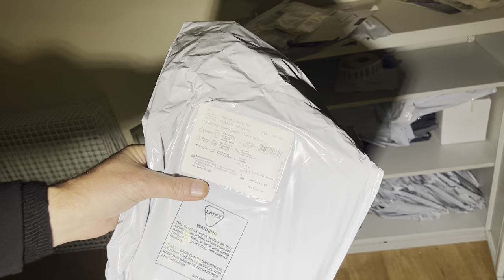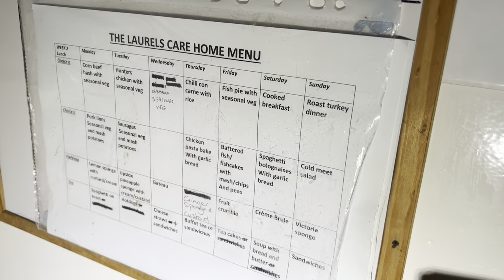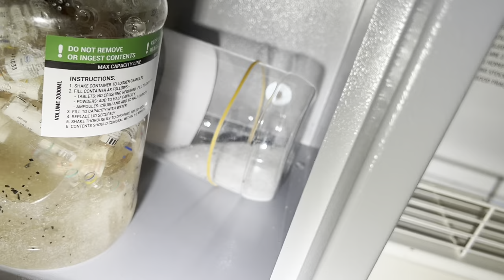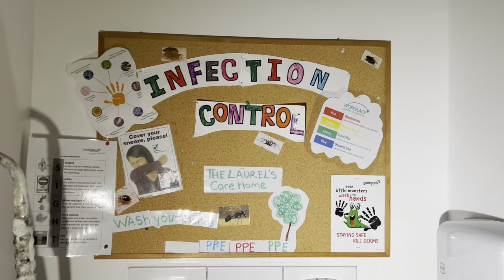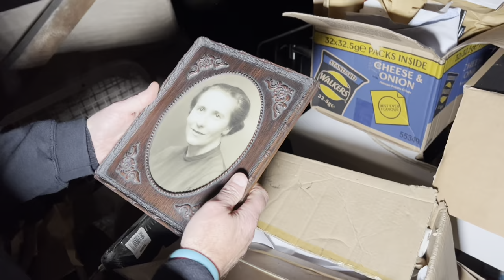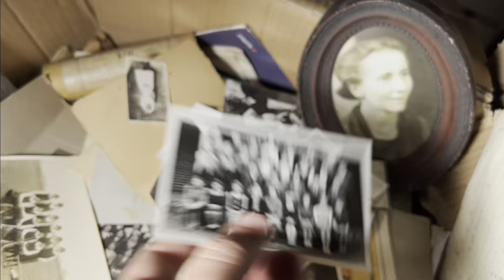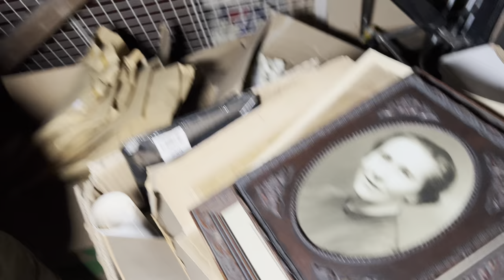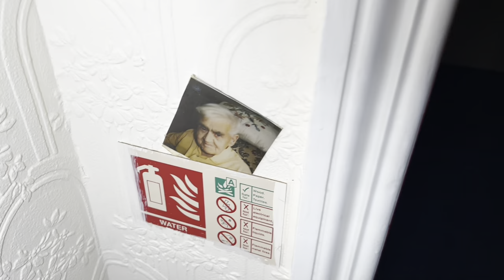This scary ABANDONED house of the elderly made us jump in fear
In an abandoned creepy cottage you expect to be scared, The dark corners and small rooms are intimidating￼! But when exploring a home for the elderly￼, A house that supposed to keep them safe not scared! You don’t expect to feel uncomfortable and jumpy , constantly on edge and hearing voices! But that’s exactly how we felt!

Come with Matt and Andy to this abandoned￼￼ carehome and see just what scared them so much this time!

Findersbeepers